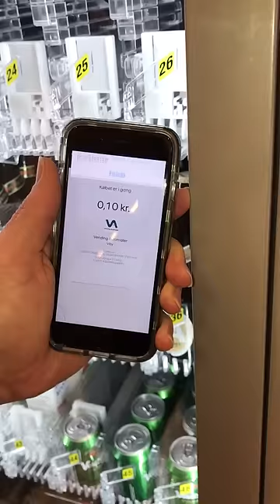How to Pay with MobilePay at Nayax Payment Machines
Now MobilePay, the leading payment app in Denmark, is now available for transactions with any Nayax cashless payment device. Payments via static QR code provide a seamless, quick and painfree customer experience!

Learn all about Nayax’s cashless payment solutions:

VPOS TOUCH
VPOS Touch is Nayax’s all-in-one solution for cashless payments and integrated telemetry. Now create marketing and sales opportunities that can bring great consumer engagement for improved upsell and increased revenue. Consumers can experience the personal touch of their neighborhood store combined, with the convenience of a 24/7 unattended, automated operation.

Featuring BILL VALIDATOR SUPPORT. One device for all payments, both CASH AND CASHLESS The all-in-one solution for payments also features integrated telemetry and a dynamic marketing, loyalty & consumer engagement platform, for increased revenue.

Innovative card reader & telemetry device. Featuring NFC payments & QR codes This sleek contactless card reader can fit on any small machine and gives your consumer a convenient cashless payment experience. While consumers complete transactions quickly, operators access a world of operational benefits and insights, notably increased sales. The Onyx is more than a card reader: It’s a device packed with powerful capabilities including contactless, NFC and QR payments, telemetry, marketing tools and remote machine management.

ABOUT NAYAX: Nayax offers a complete cashless solution including telemetry, management suite and consumer engagement tools, to unattended retail and self-serve markets. Nayax’s features help operators improve their day-to-day operations and long-term planning, while their marketing tools assist operators in transforming unattended machines into 24/7 retail stores with consumer engagement and IoT activities. As a global company, Nayax’s goal is to provide all payment methods in each region, ensuring consumers can pay with their preferred payment method, wherever they are located.